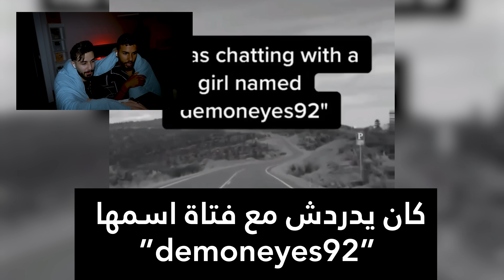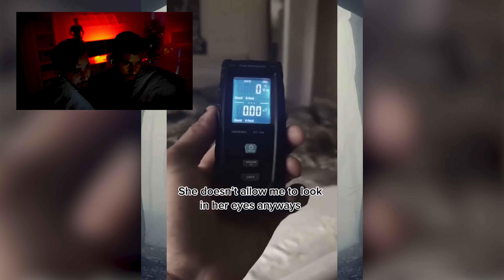😨 كل مره اخاف ادفع 100 درهم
في هذا الفيديو اوسي و صديقة صانع المحتوى القوي رضا الوهابي يتحدان نفسهم بعدم الخوف من مقاطع فيديوهات مصورة للقطات محيرة.  تحدي ممنوع الخوف. كل مره يخاف فيها اوسي يعاقب بدفع ١٠٠ درهم للمتابعين

Thank you @REDAELWAHABI